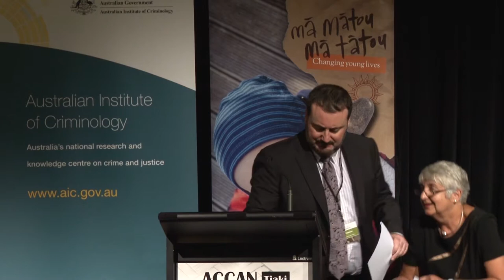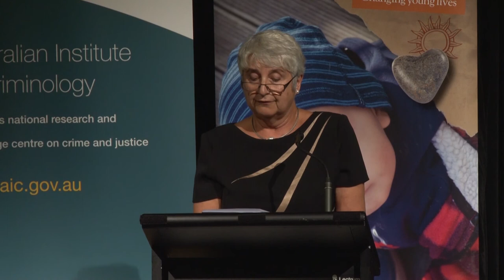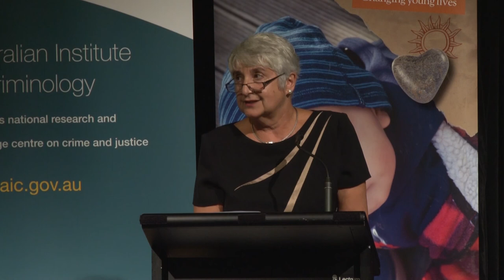Conference Opening Address: Her Excellency Chief Justice Dame Sian Elias